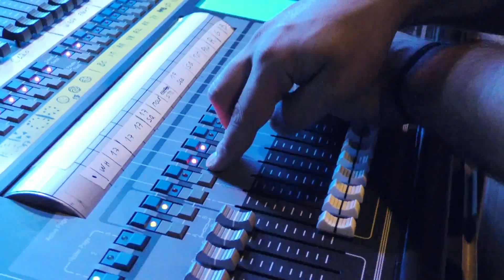Festa Rádio Guadiana 2018